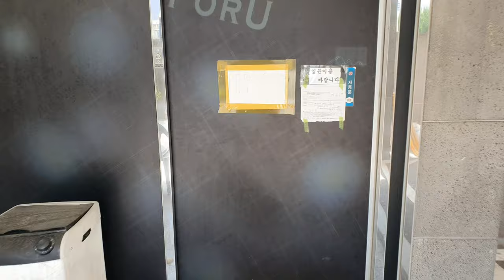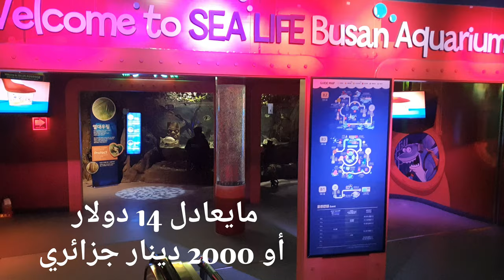أشهر الأماكن السياحية بكوريا الحلقة الثانية بوسان